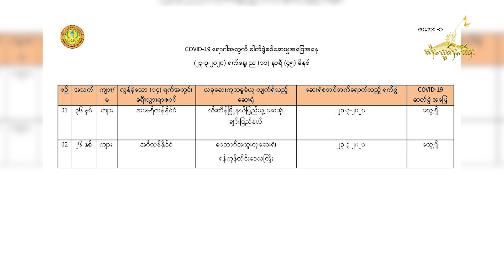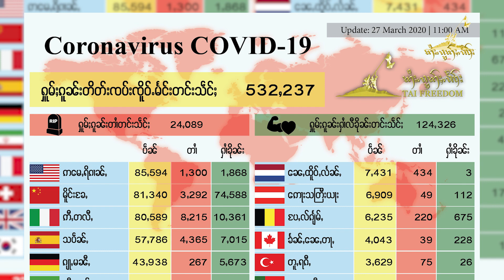Tai Freedom Video 28.3.2020 မိူင်းႁူမ်ႈတုမ်မီးၵူၼ်းတိတ်းၸပ်းၸိူဝ်ႉမႅင်းတၢင်းပဵၼ် COVID-19ႁႃႈၵေႃႉယဝ်ႉ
1)မိူင်းႁူမ်ႈတုမ် မီးၵူၼ်းတိတ်းၸပ်းၸိူဝ်ႉမႅင်းတၢင်းပဵၼ် COVID-19 ႁႃႈၵေႃႉယဝ်ႉ
2)ၸဝ်ႈၼႃႈတီႈထႆးတီႉၺွပ်းၵူၼ်းႁႅင်းၵၢၼ်ယၢၼ်မိူင်း ၸိူဝ်းလၵ်ႉၶၢမ်ႈမိူဝ်းမိူင်းႁူမ်ႈတုမ်